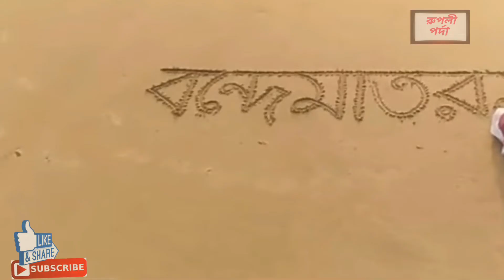Zee Bangla Netaji Cast Schedule Timing Start Date | নেতাজি সিরিয়ালের অভিনেতা অভিনেত্রী সময় জিবাংলা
bondhura ei video ti te dekhano hoyechhe zee bangla te Netaji serial er cast, schedule, time, date somporke.